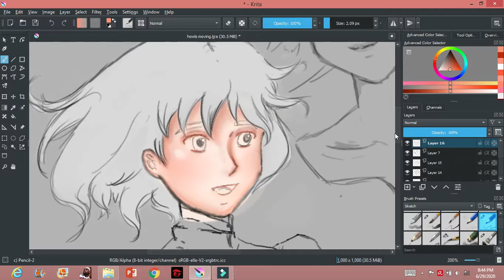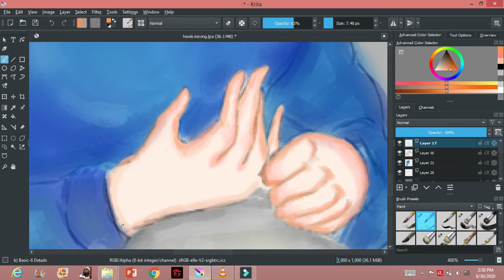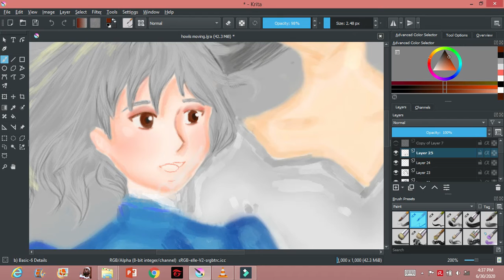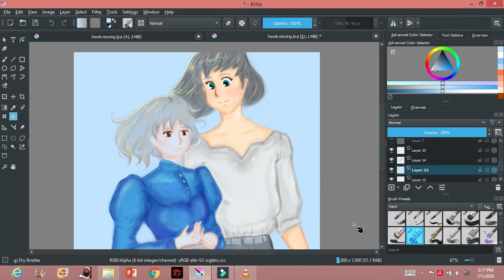Howl's Moving Castle Redraw | Speedart by PotatART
Art is my kind of reality with a little bit of fiction ✨✨✨

I hope that you like my Ghibli Redraw :))
And I also hope that you can see my improvement through these art contents !
I'll keep making art!!!

Anime : Howl's Moving Castle from Studio Ghibli